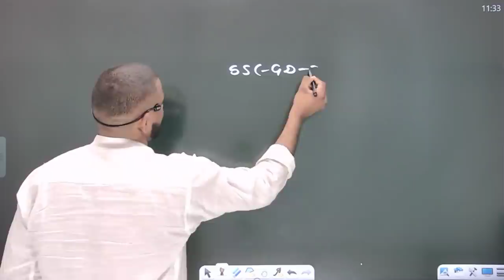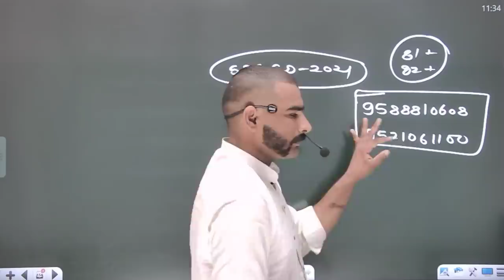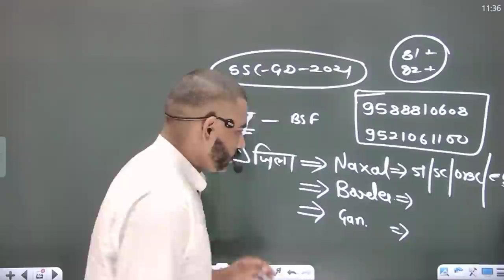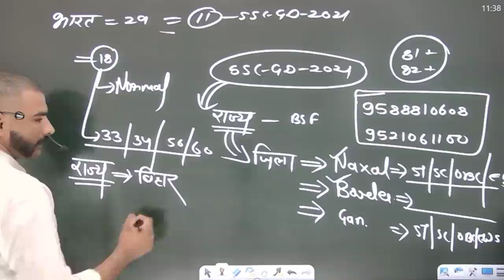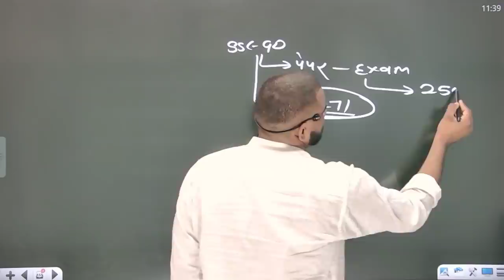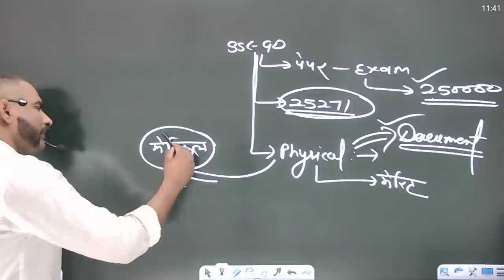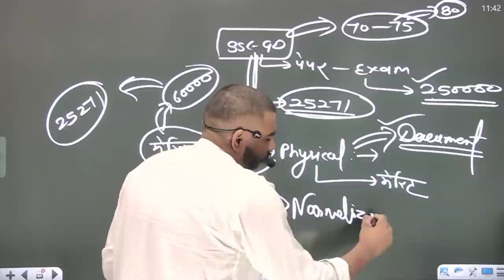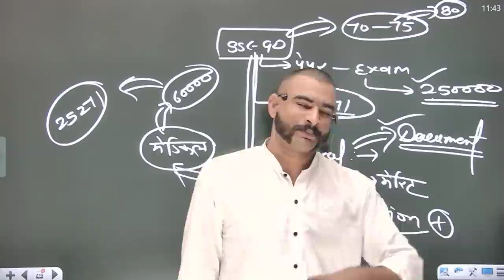ssc gd 2021 कम नम्बर वाले घबराये नहीं इस प्रकार बनेगी मेरिट || ssc gd cut off for all state